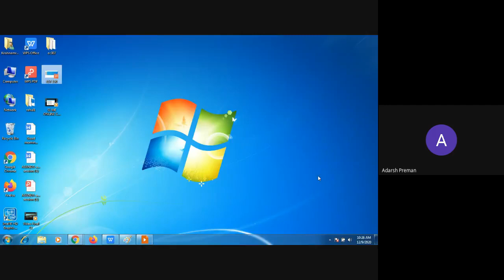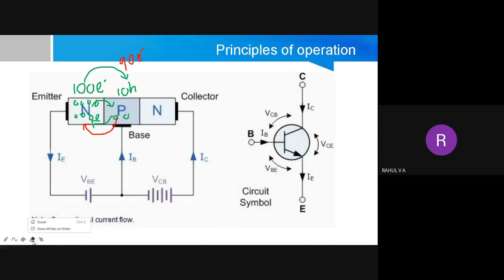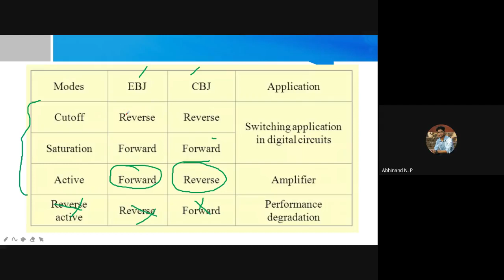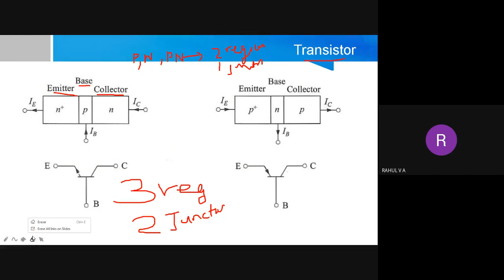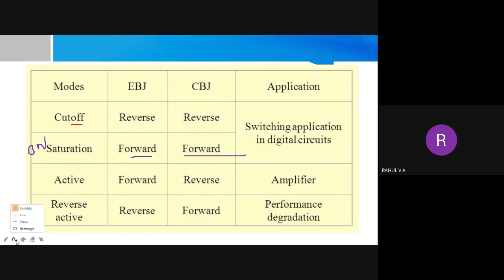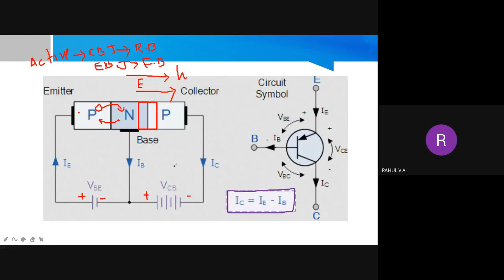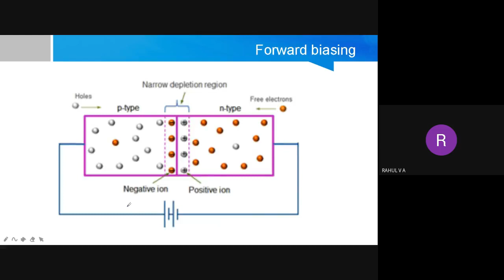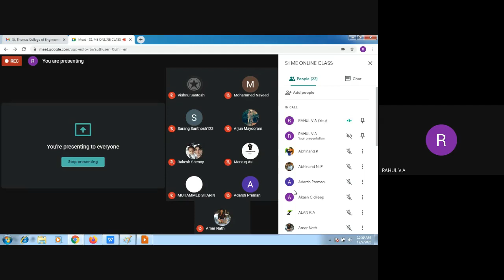STM|ME1|EST130|I|12 OF 15|09-12-2020